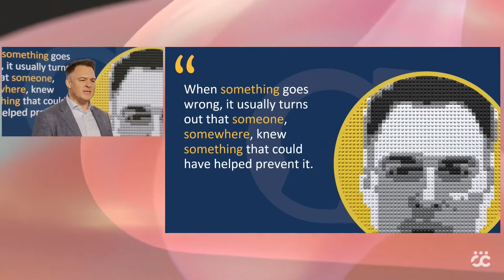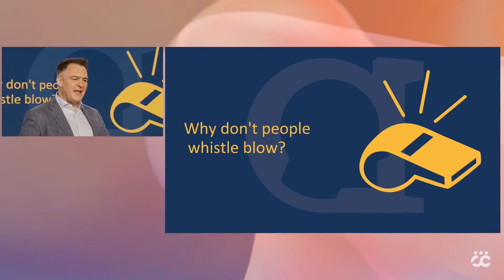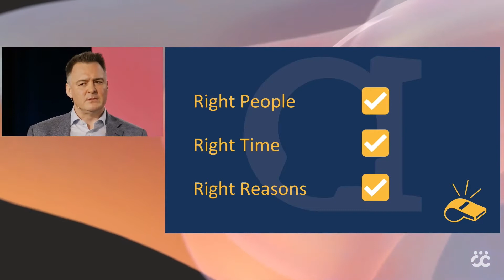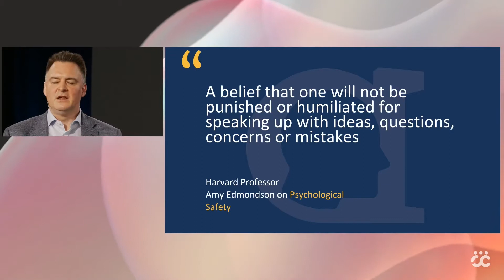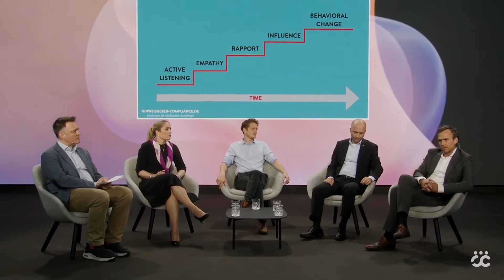ECEC 2021 // Panel Discussion: Psychology of whistleblowing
Our expert panel consisting of Christian Hunt (HumanRisk), Henning Stuke (Hinweisgeber-Compliance GbR), Antonia Wulle (KPMG Law ), Dr. Paul Milata, CFE (Nemexis GmbH) and Thomas Kastning (Whistleblower-Netzwerk) discussed about the psychology of whistleblowing on the second day of ECEC 2021.